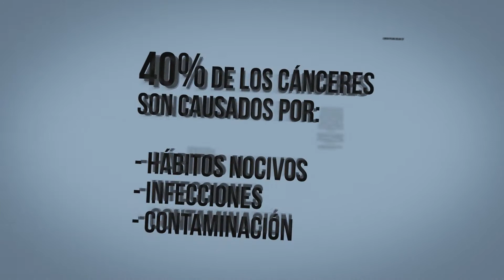ASOI PRESENTACION - HD.wmv